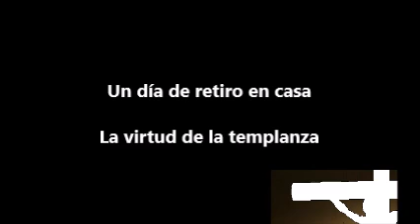Un día de retiro en casa sobre la Templanza